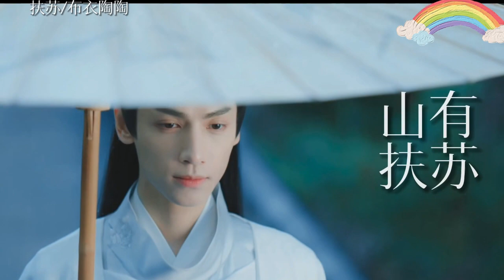【扶蘇】「你眼前劃過的是扶蘇的一生」歷史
扶蘇其名來源於《山有扶蘇》，「扶蘇」是古人對樹木枝葉茂盛的形容，出於《詩經》，香草佳木之意。秦始皇以此命名，顯見對此子的喜愛，寄托著他無限的期望。